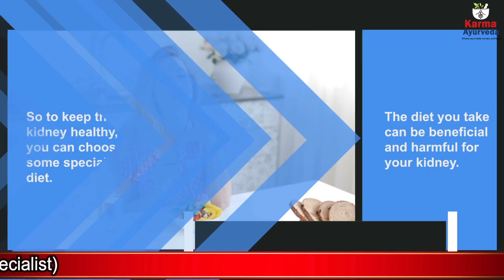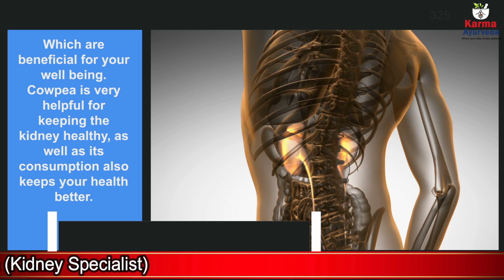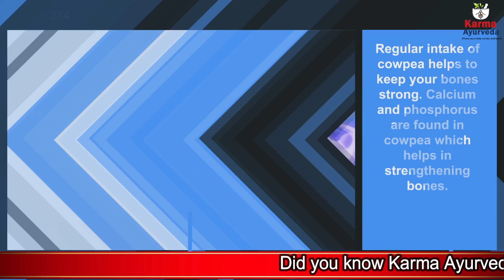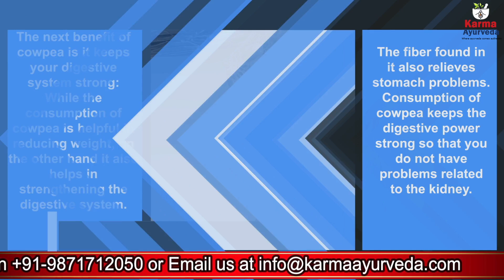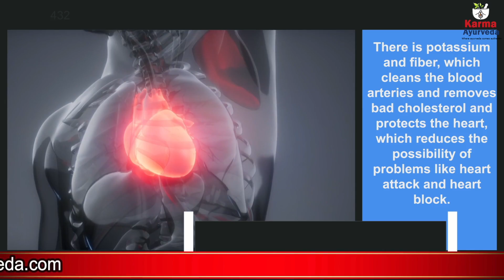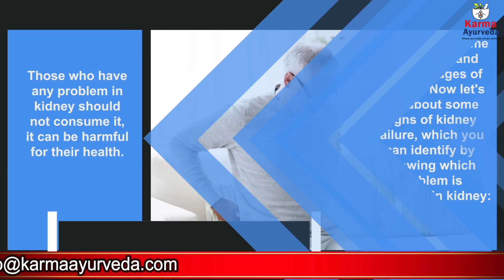Are black eyed peas good or bad for Kidneys Patients क्या किडनी रोगी को लोबिया की सब्जी खानी चाहिए?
Diet is essential for kidney patients because it can have a two-way effect on the kidneys. A renal diet can make you healthy but excess consumption of this diet, on the other hand, can contribute to kidney damage.

During kidney disease, dietary modifications are suggested because the food we consume can impact the functioning of the kidneys and may even contribute to the progression of the disease.

So, in this video, we have put a limelight on the consumption of cowpea by kidney patients. Cowpea, also called ‘Lobiya’ is profoundly eaten by Indians throughout. Its richness in terms of nutrients makes it a good substitute in a healthy diet. You can cook it boiled, make vegetables or consume in the form of salad. But the question is whether cowpea can be eaten by kidney patients or not? This food is good for kidneys but various nutritional elements of this food are not good for every kidney patient. So you can only consume it after recommendation by your dietician.

Nutritional value of cowpea

• Potassium
• Folic acid
• Iron
• Phosphorus
• Selenium
• Zinc
• Mangesium

Benefits of consuming cowpea

Cowpea keeps your health better. Apart from that, it also aids in the following manner:

• It helps control carbohydrates and glucose levels in the blood thereby preventing diabetes.
• It keeps the bones strong. The kidneys help strengthen the bones and if they need do not work properly, cowpea can contribute to the stronger bone.
• The fiber in the cowpea helps control weight.
• It boosts the digestion power of an individual because of its richness in fiber
• It helps control blood pressure by regulating the cholesterol level in the arteries.
• By regulating blood pressure, it keeps the heart-healthy.

• It also prevents body against various infections. Vitamin A and C in cowpea help the body fight foreign infections.

Are there any harmful effects of cowpea?

Yes, some people are allergic to the nutrients in cowpea. Also, excess consumption of it can spoil your health leading to vomiting. A kidney patient should not consume cowpea without the consultation of their dietician.

Consult us for more information on what foods to eat and consume during kidney disease.